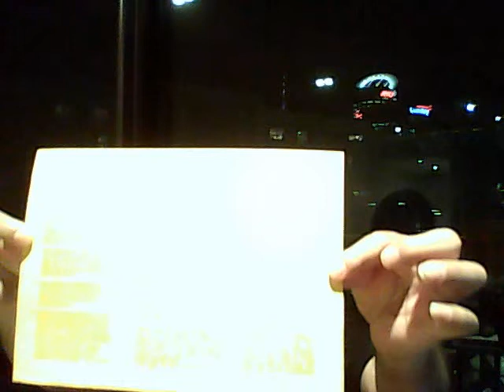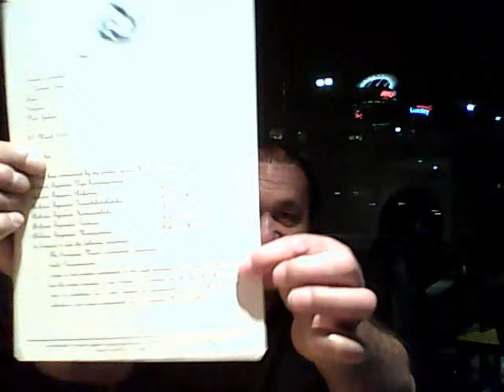Sue Nikora says Matariki is a wish on a star for Maori and Polynesians time now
Sue talks about the coming days are crucial in Maori survival and if nothing is done about going to the United Nations before Matariki Day 28 June 2012 all will be likely to be lost for Maori of any chance of self governing themselves are too slow to do anything at Waitangi every year nothing. The Treaty of Waitangi is the stumbling block that Nga Puhi has to do something with or that is all lost in the haze of the corrupted Crown has corrupted Maori too in the Government Corporation has to change back to Maori Control.